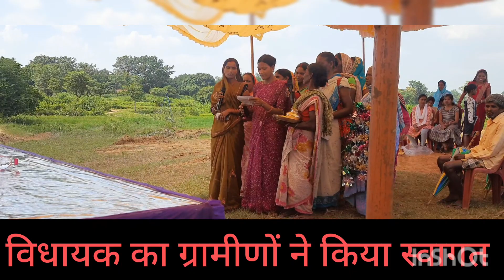टाटी नवाटोली मे बनने वाले पुलिया का विधायक ने किया शिलान्यास#jharkhand